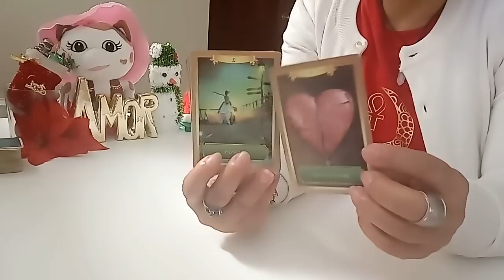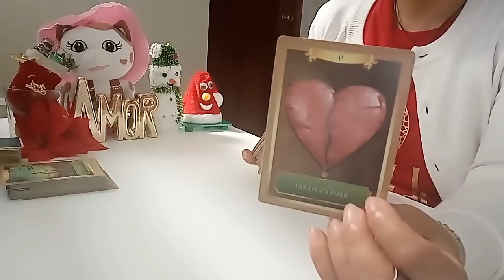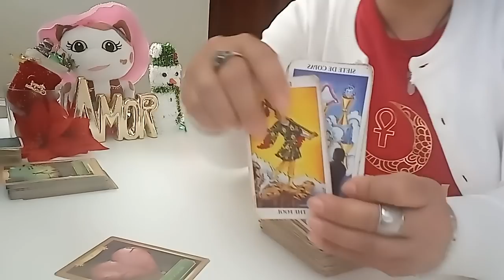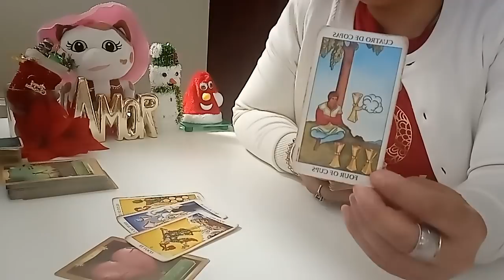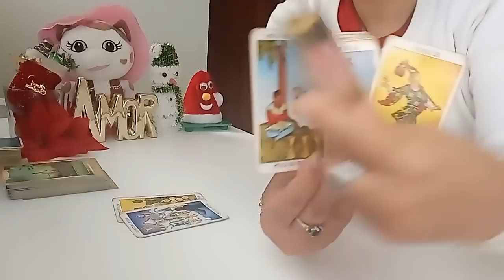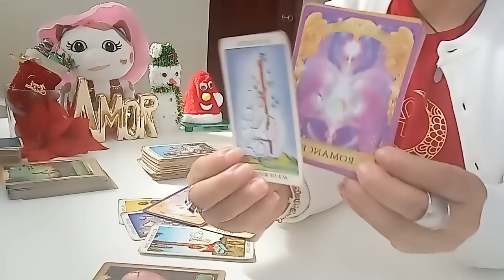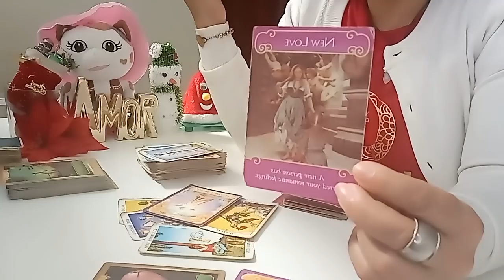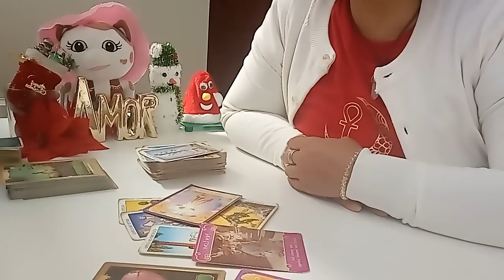LEO QUIÉN VIENE HACIA TÍ EN UN FUTURO PRÓXIMO EN EL AMOR: AMOR NUEVO 😍❤️.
👉 PARA UNA TIRADA PRIVADA ME PUEDES CONTACTAR AL:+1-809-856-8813 O POR TELEGRAM.